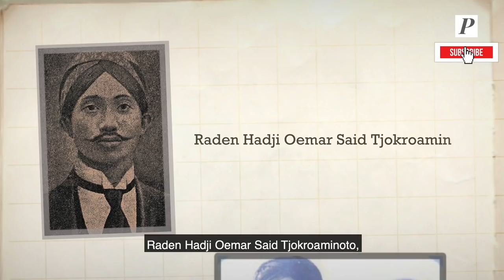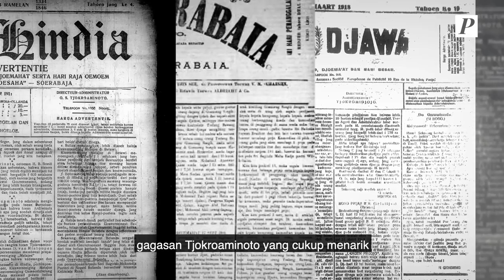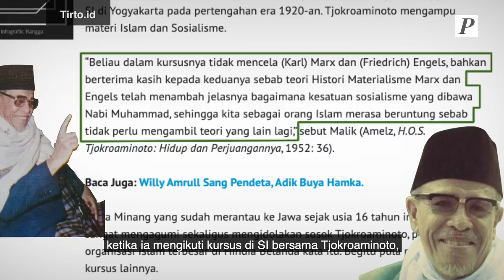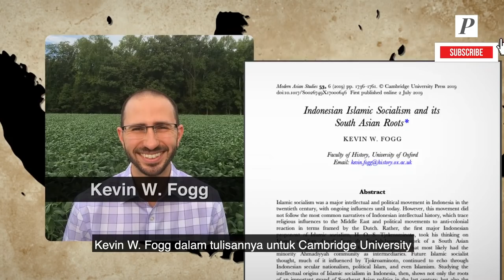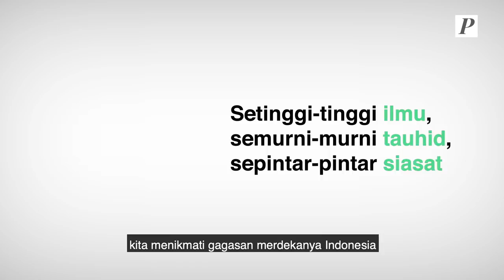SEJARAH TJOKROAMINOTO, INGIN GABUNGKAN ISLAM DAN SOSIALISME?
Hingga saat ini warisan Tjokroaminoto bisa disebut sebagai akar berdirinya negara ini, katakanlah lewat sosok-sosok para muridnya seperti Soekarno, Agus Salim, hingga tokoh-tokoh seperti Semaun, Muso dan Kartosoewirjo.

Bahkan Soekarno sendiri pernah berkata: “Andaikata Tjokroaminoto masih hidup, tentulah bukan saya yang menjadi Presiden, melainkan dia. Saya tidak ada apa-apanya dibandingkan dengan dia.”

Lalu, seperti apa sejarah dan kiprah “Pemimpin Abadi” Sarekat Islam ini?

Get your coffee and let’s get it started.